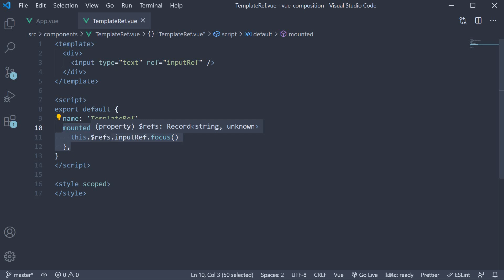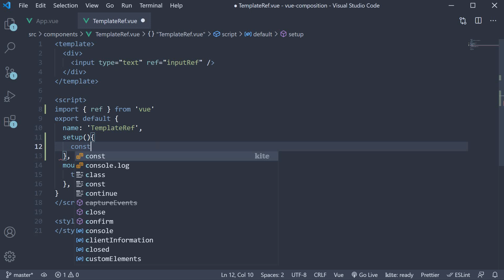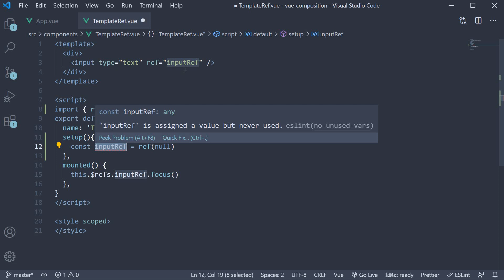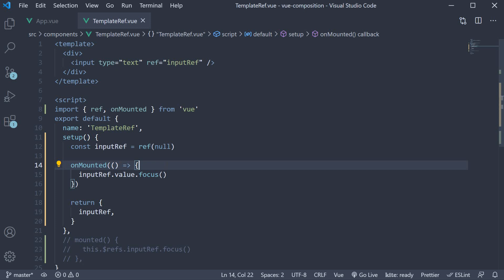Vue JS 3 Tutorial - 62 - Template Refs and Composition API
Template Refs and Composition API in Vue JS 3